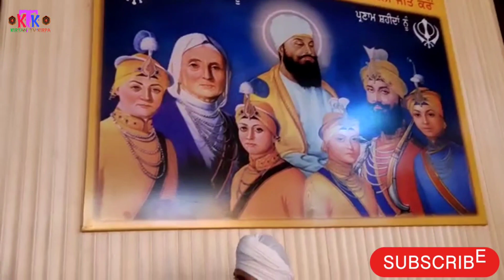ਮੇਰੇ ਕਲਗੀਧਰ ਨੇ ਚਾਰ ਵਾਰੇ|ਪੁੱਤ ਇਕ ਵਾਰਨਾ ਅਉੱਖਾ|MERE KALGIDHAR|NEW DHARNA|BHAI JAGTAR SINGH JI FRASWALA